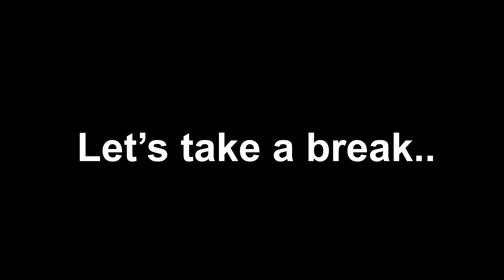Chill Summer Sundresses Try On Haul!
hey guys! in today's video, we will be trying on some incredibly cute summer sundresses. i linked them down below for you to easily purchase for your mom, (hehe u got a hot mama!! eoooow lol) or your sister, or even for yourself. Enjoy!

*DRESS LINKS!*

BLACK PINK BACKLESS DRESS: (im still looking for the link but i copped from FASHIONNOVA!)

BLACK DRESS WITH PURPLE FLOWERS: (not the same but SIMILAR, this one SOLD OUT :( .. )..

BLACK DRESS WITH WHITE FLOWERS: (just giving u another option since the previous one sold out)

SUPER PRETTY *SHUPER CUTE* YELLOW BODYCON SUNDRESS (girl can u believe dis from ALIEXPRESS!??!) :

PINK DRESS WITH LIGHT COLORED FLOWERS

ORANGE DRESS WHEN WE CLEANED OUR ROOM: (thrifted, but im looking!!)

BLACK FLORAL SKIRT THAT I WORE AT THE END AS A DRESS: (thrifted, but im looking!!)

*SEND ME SOMETHING* FROM YOUR *SMALL BUSINESS* TO OPEN ON STREAM 😱
City: Mesquite
State: Texas
Zip Code: 75187

Get the *SAME EXACT MUSIC* I used in this video right here! *YES IT COSTS MONEY* Click this link!